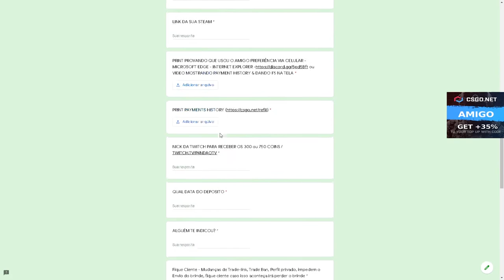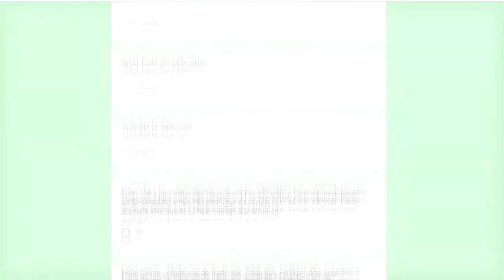ABRI 100 CAIXAS ATRÁS DO PROFIT - DEU BOM?